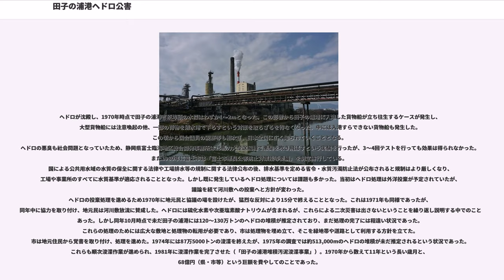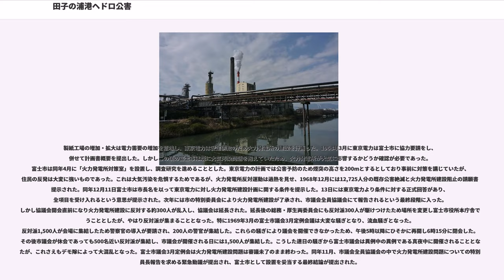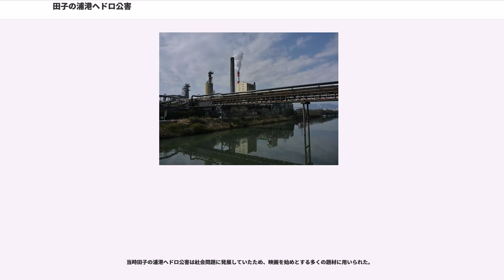田子の浦港ヘドロ公害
田子の浦港ヘドロ公害（たごのうらこうヘドロこうがい）とは、静岡県富士市田子の浦港で1960年代から1970年代前半に発生したヘドロ汚染による公害である。この項では同じく製紙工場由来で発生した気管支喘息（富士喘息）についても併せて取り上げていくこととする。

当時田子の浦港ではヘドロ公害が起こり、そのヘドロは港湾としての機能を妨げるだけでなく悪臭などを引き起こし、社会問題にまで発展した。ヘドロ公害の影響が駿河湾に及ぶに伴い、時には5,000人以上の規模で抗議運動が行われるなどした。
一方大気汚染は気管支喘息を代表とする呼吸器疾患を引き起こし、全盛期は富士市内の公害健康被害者認定者数（補償法・市条例計）は1,000人を超えるなど、多大なる影響を及ぼした。環境再生保全機構によると、現在の富士市の公害健康被害補償の被認定者数は2016年（平成28年）3月末時点で364人である。

社会問題として認知される以前から製紙会社と住民との問題は既に起きていた。早い例では1890年（明治23年）、富士製紙が汚水を潤井川に放流したため、加島村の住人が補償請求を行ったという事があった。また汚水問題に加え減水問題も浮上したため、加島村長と富士製紙側とで契約書が交わされるといった動向があった。
また1948年から1949年にかけては製紙会社3社と農民間とで汚水路に関する争論が起こった。1960年辺りには地下水の塩水化問題が浮上した。これは製紙会社が膨大な量の地下水を使用するために地下で海水と淡水の均衡が破られたことによる。これら各種問題の発生は、製紙工場の増大を物語っている。
一般に1960年代から公害問題が取り沙汰されるようになったと言われているが、実際公害発生苦情取扱い件数を見てみると、年代が進むにつれ苦情件数が増加している。1965年と1969年を比較すると苦情件数は3倍以上に増えており、その中で最も増加を示しているのが「汚水排水」に関する内容であった。市はこれらの状況をみて1968年に「公害対策室」を設けたが、同年には「室」から「課」へと昇格させ、「公害課」を設置した。
しかしヘドロ公害は収まるところを知らず、1970年8月には田子の浦港に漁船140隻余が集まり、「ヘドロ公害追放」「駿河湾を返せ」といった漁旗を掲げ抗議する様子が見られた。これは駿河湾周辺の漁師によるものであり、当公害が富士市以外の広地域に影響を与えていたことを示している。また同月に200隻の漁船団が現れ抗議を行うなど、一過性のものではなくなっていた。これはサクラエビが不漁になったといった実際の被害から由来している。また埠頭広場では約5,000人による「汚水海洋投棄反対」の運動が行われた。その他ヘドロ公害の原因を作ったとして富士市内の4つの製紙会社（大昭和製紙・興亜工業・大興製紙・本州製紙）を告発、県に対しても住民監査請求を行った。これら製紙会社は浄化処理場の設置を計画せざるを得なくなり、大昭和製紙は34億円を投じて、大興製紙は約4億、そして興亜工業も6億を投じてこれら工事に着工した。
ヘドロが沈殿し、1970年時点で田子の浦港吉原埠頭の水深はわずか1～2mとなった。この影響から田子の浦港に入港した貨物船が立ち往生するケースが発生し、大型貨物船には注意喚起の他、一部の荷物を清水港で下ろすという対策を取らざるを得なくなった。中には入港すらできない貨物船も発生した。この頃から国会議員の視察等も相次ぎ、日本全国に広く知られていくこととなる。
ヘドロの悪臭も社会問題となっていたため、静岡県富士臨海地区総合開発事務所は25馬力大型送風機で悪臭を吹き飛ばすという実験を行ったが、3～4回テストを行っても効果は得られなかった。また1980年に富士市は「富士市悪臭公害防止対策指導要綱」を制定施行している。
国による公共用水域の水質の保全に関する法律や工場排水等の規制に関する法律公布の後、排水基準を定める省令・水質汚濁防止法が公布されると規制はより厳しくなり、工場や事業所のすべてに水質基準が適応されることとなった。しかし既に発生しているヘドロ処理については課題も多かった。当初はヘドロ処理は外洋投棄が予定されていたが、議論を経て河川敷への投棄へと方針が変わった。
ヘドロの投棄処理を進めるため1970年に地元民と協議の場を設けたが、猛烈な反対により15分で終えることとなった。これは1971年も同様であったが、同年中に協力を取り付け、地元民は河川敷放流に賛成した。ヘドロには硫化水素や次亜塩素酸ナトリウムが含まれるが...